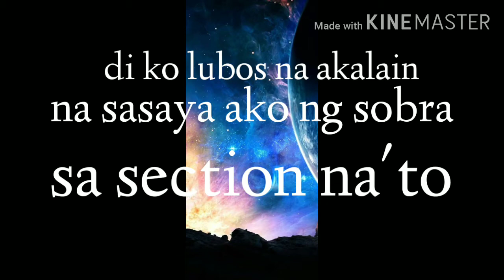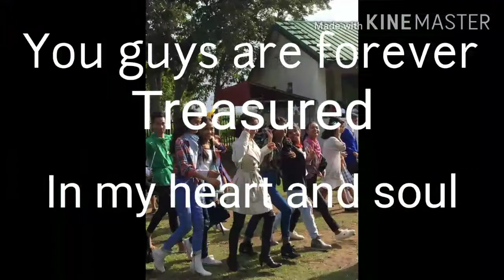8- THAILAND s/y 2019-2020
Sadly, batches of s/y 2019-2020 ended without proper goodbyes. This section for me was like the best of the best among all the sections that I've got into. But because of this COVID 19, I didn't gave them proper goodbyes personally so as their president in class, I bid you guys goodbye but this is not the end. I love you all and each and every one of you will be treasured in my life forever.

For those who are in great danger because of COVID 19 around the world, I always pray for your safety and this crisis to end. Just always pray and believe in God. Keep safe everyone!